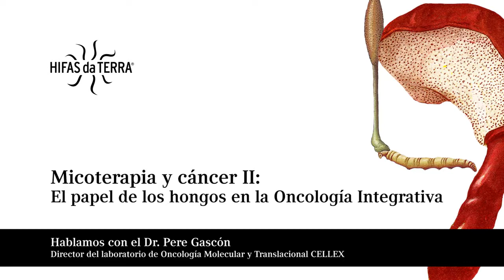Micoterapia en Cancer: Dr Pere Gascón Parte II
El Dr. Pere Gascón, prestigioso oncólogo español, con sólida formación e e Estados Unidos y quién fuera el Jefe de Servicio de Oncología del Hospital Clínico de Barcelona, nos aclara el papel de la micoterapia en cáncer, su seguridad y sus efectos terapéuticos.